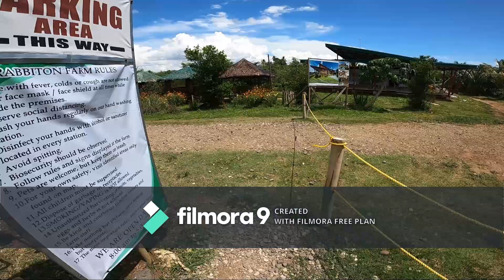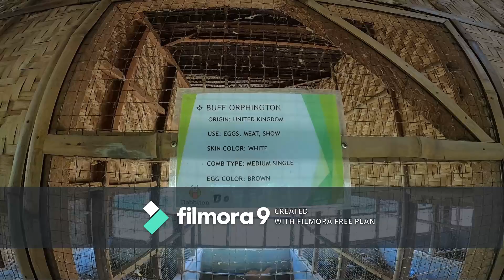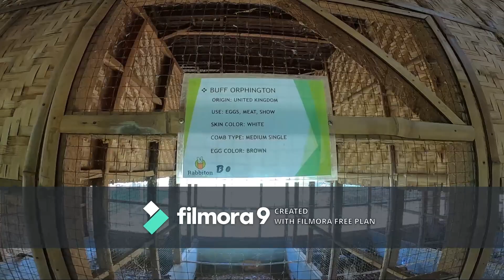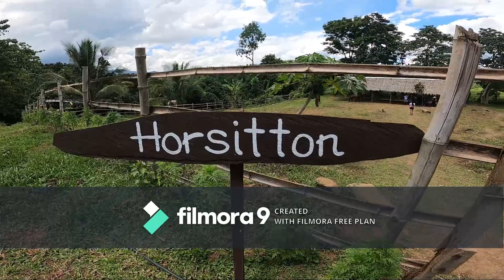Rabbiton Farm | Palaypay Falls | Pamplona, Philippines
It's more fun in the Philippines indeed. Sharing you another fun and adventure we had in Pamplona, Negros Oriental. Fighting!